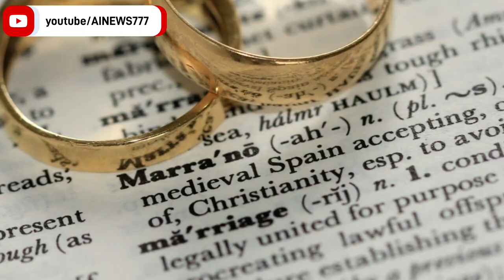新世界秩序不是一個陰謀論，就在眼前發生; 攻擊家庭核心價值議程開始;G20 大會，加拿大總理 土豆 慘遭中共皇帝習近平徹底洗臉| AI News 愛報導